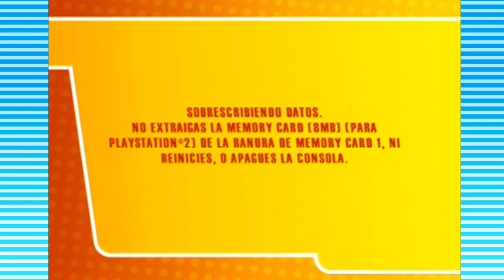TODO MUNDO É FURRY - Looney Tunes Space Race #04 |CARTUCHITO